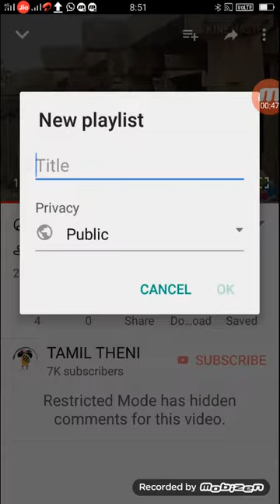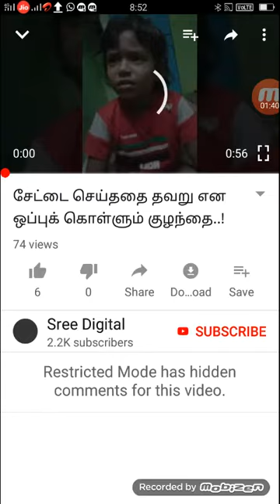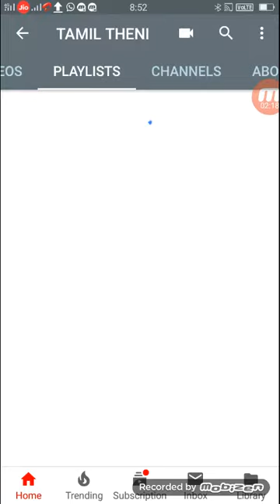How to create Playlists in your YouTube channel | youtube tutorial Tamil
viewers are dropping off in multiple points on your video.

More viewers are watching your video than is being recorded.

Your viewers are rewinding and rewatching segments of your videos.
How to create playlist on youtube, Make a youtube account,
Create,
 Youtube playlist download,
to make/creat youtube channel video playlist Create a playlist on youtube,
 How to,
Make playlist on youtube,
Create playlist on youtube,
How to create play list, Play

for more videos join us.